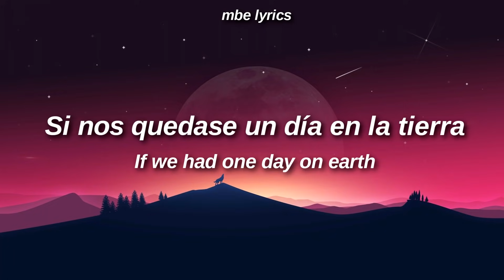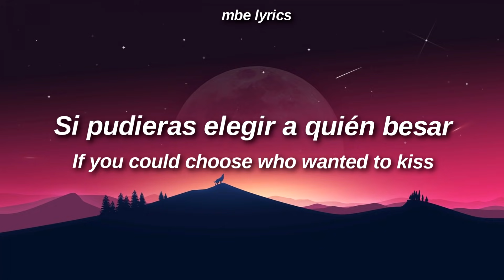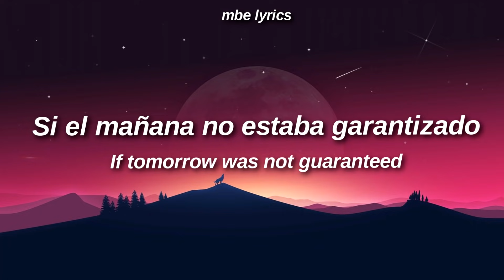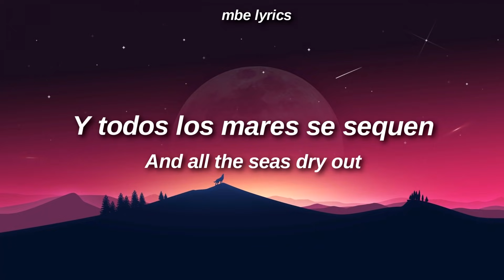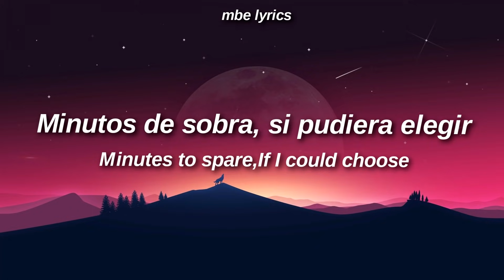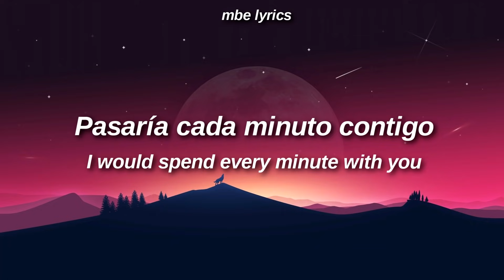Kodaline - Spend It With You | Sub Español/Lyrics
💲No monetizo/gano dinero con ninguno de mis videos subidos, si deseas apoyar al canal con cualquier cantidad puedes hacerlo a través de💲 :

Me ayudarías mucho compartiendo el video si te gustó!

Letra en Inglés:
[Verse 1]
If we had one day on earth
Who would you spend it with?
If you could choose who wanted to kiss
Who would that be?

[Chorus]
I wanna believe
If tomorrow was not guaranteed
Minutes to spare
If I could choose
I would spend every minute with you
With you, with you, with you
Spend it with you

[Verse 1]
When all of the trees fall down
And all the seas dry out
And when you're waving goodbye to all the world
Would you find me?

[Chorus]
I wanna believe

[Outro]
I wanna believe
Minutes to spare
You, spend it with you

Credit for the amazing YT and IG neon logos for : @FreeStuff-MotionGraphics//VFXFootage